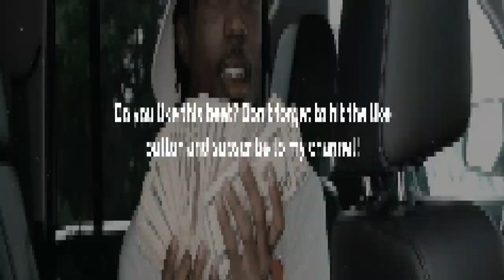[FREE] Scorey X NoCap Type Beat - "Voices" | Melodic Guitar Trap Type Beat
Key: B Maj
BPM: 144